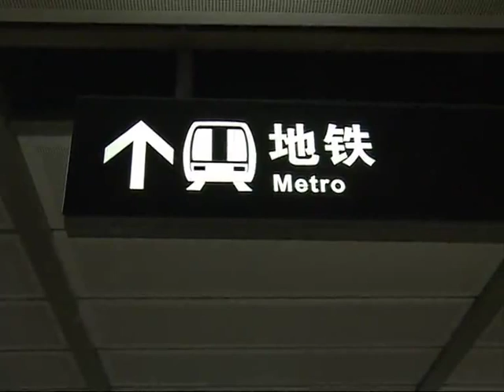Man invents GPS shoes to improve kid safety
A man in south China' s city of Dongguan has invented shoes with a GPS tracking device built in. The shoes can help prevent children from becoming lost, as their parents can verify the child' s location using their mobile phones.